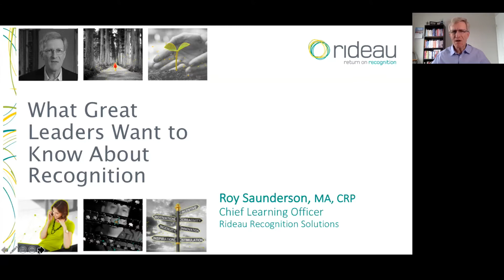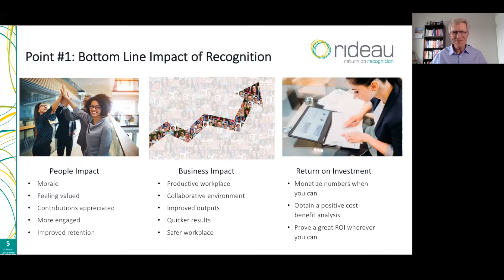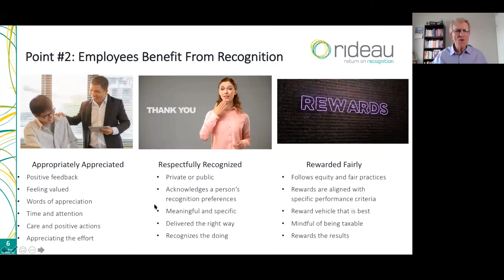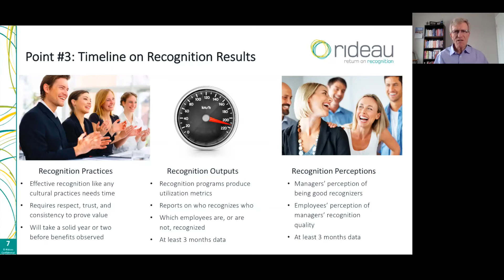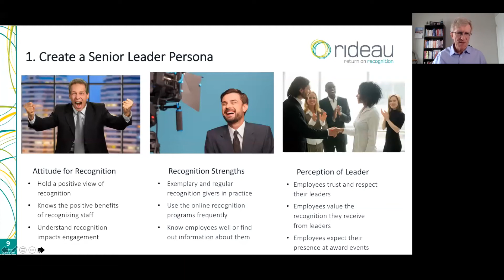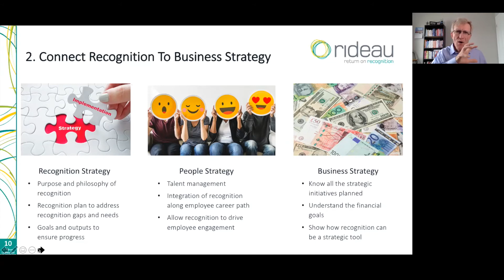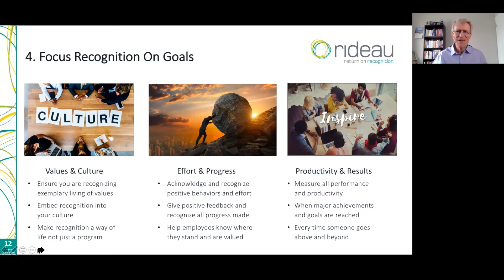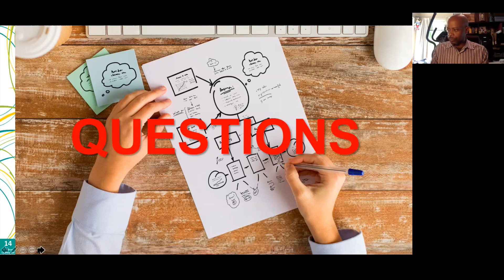What Great Leaders Want to Learn About Recognition Full Ver